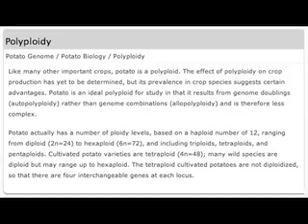Geek Girl TV #49: the one before 50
Visit GeekGirl.TV for more geek girl.  I read a tongue twister about potato polyploidity.  Heads up for episode 50 next week.  I issue a correction from last week, when I remember Mr. Cellophane was the first super-special-elite status 13370rZ.  Thanks for all the info on cell phones.